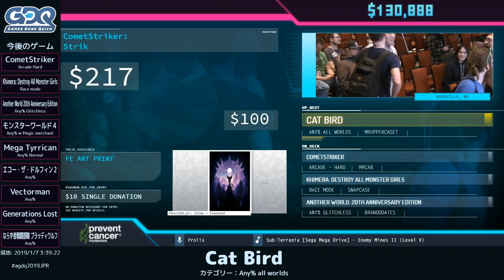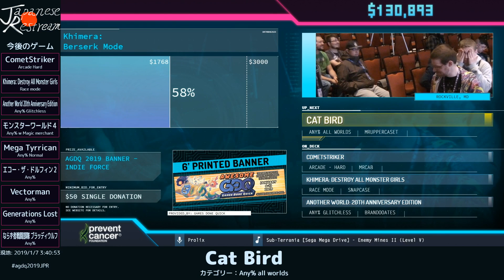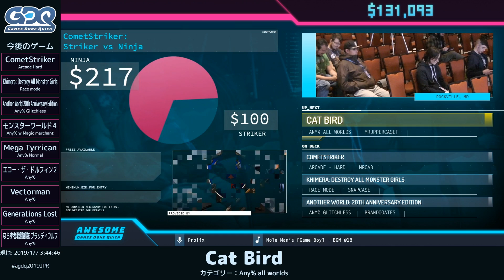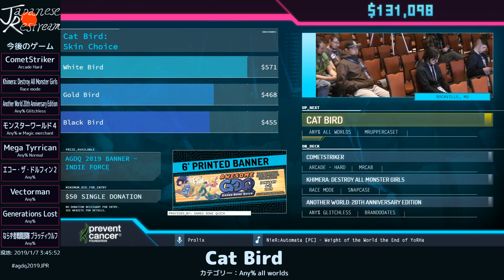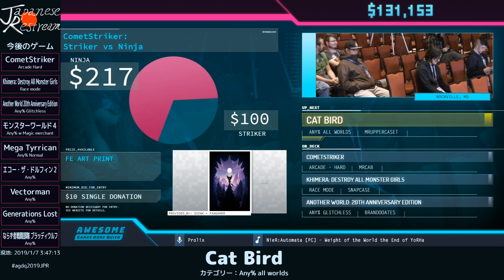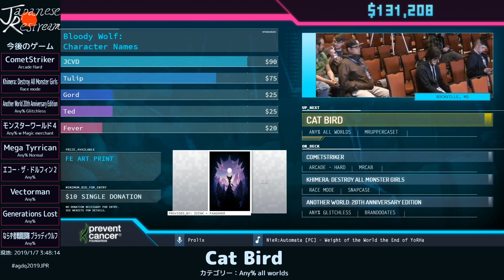[AGDQ2019] Cat Bird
カテゴリ：Any% all worlds
プレイヤー：MrUppercaseT